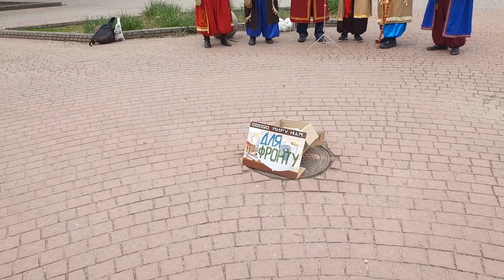Артисти збирають гроші на потреби армії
Артисти фолькльорного народного ансамблю «Бунчук» із Запоріжжя у свій вільний час збирають гроші на потреби армії.